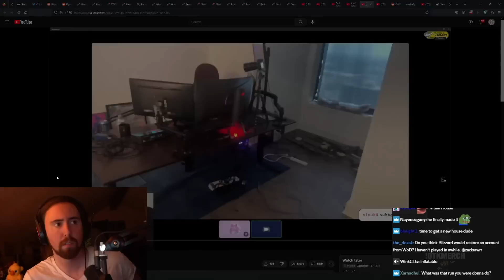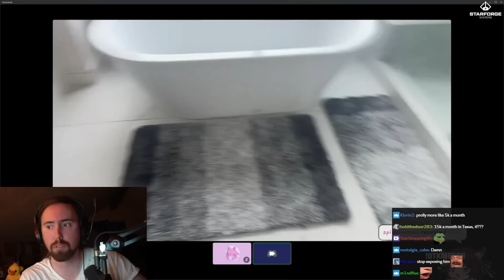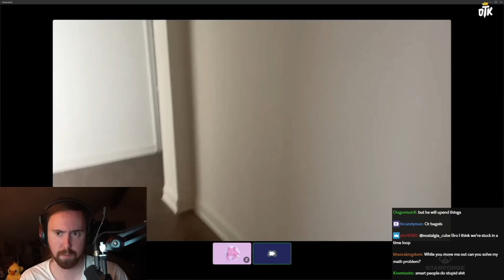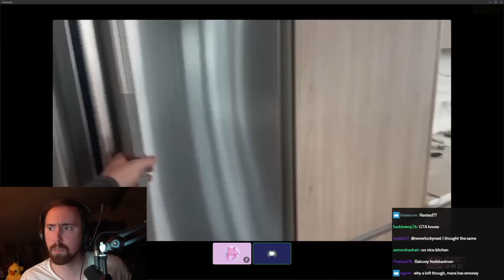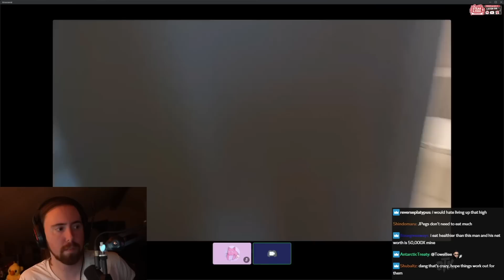Sodapoppin Got A New House..